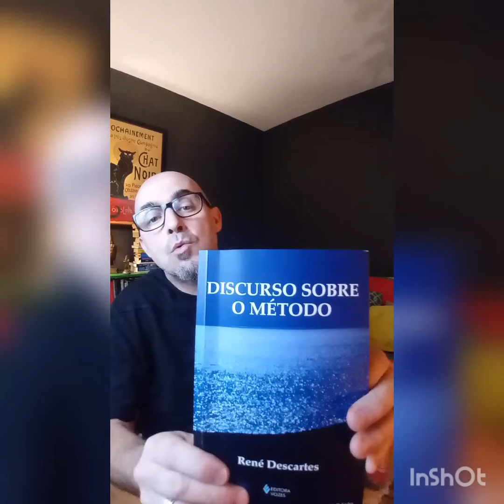de Augusto Boal a Descartes.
Um passei sobre a estética do oprimido de Augusto Boal.
Para tal, uma pesquisa paralela em Descartes.